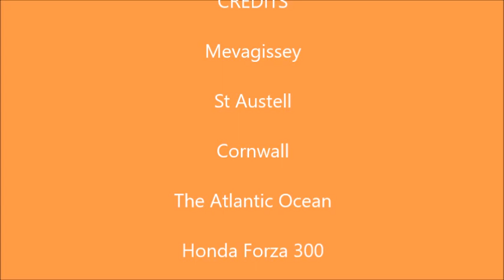Meva to St Austell Sept 22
Nice little shopping trip from Mevagissey to ASDA in St Austell only about 6 miles.